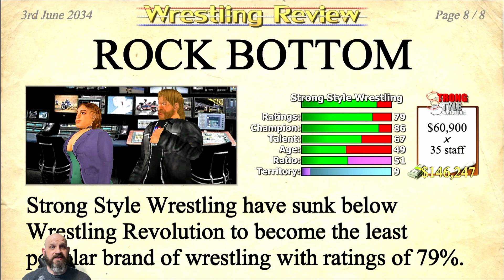I Accidentally Destroyed Bubba Ray In Wrestling Empire!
I was just trying to even the odds, I had no idea the match would be this one sided!